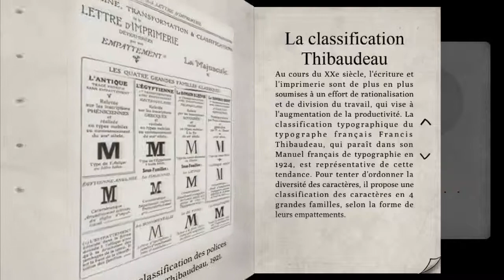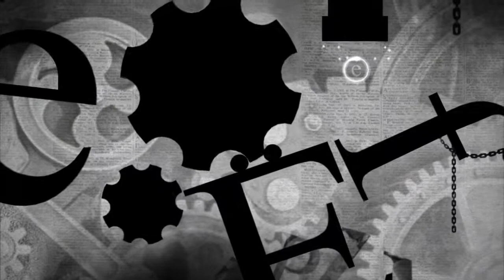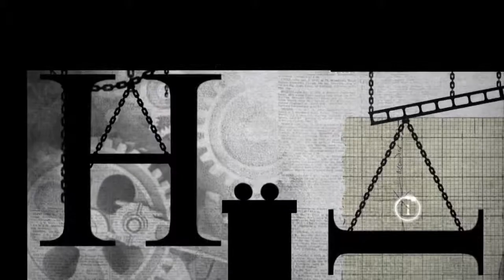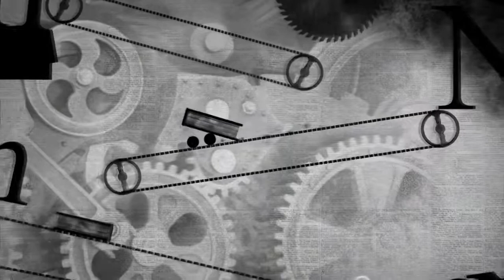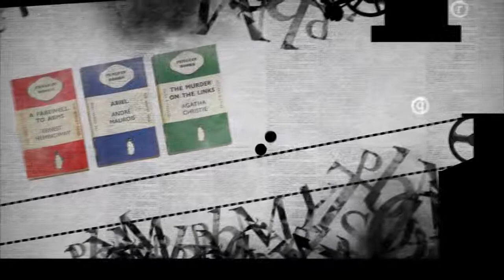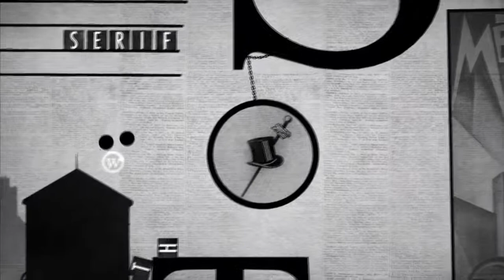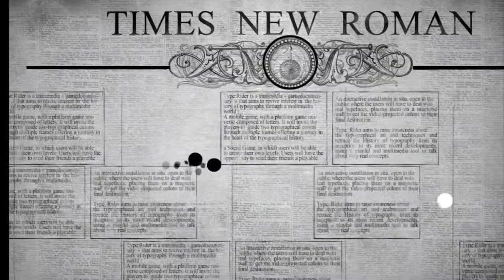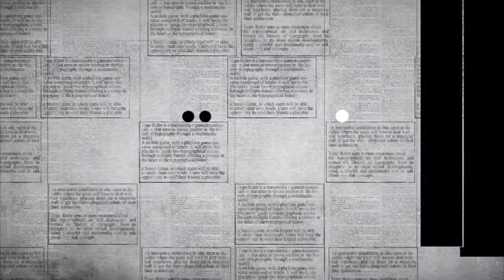Indécaféïné - Type:Rider - Chapitre 7 - Times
Bienvenue dans cette aventure culturelle, Pépé Jake vous raconte l'histoire de la typographie...
Cette aventure vidéo et ludique n'est pas régulière chaque semaine.